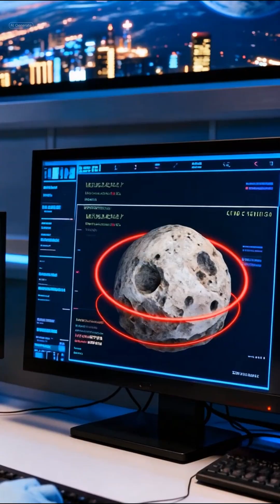What If the Dinosaur-Killing Asteroid Hit Earth Today?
What if the asteroid that wiped out the dinosaurs struck Earth today?

Sixty-six million years ago, the Chicxulub asteroid slammed into the Yucatán  Peninsula, ending the age of dinosaurs. But what would happen if the same asteroid hit the same location in our modern world?

In this video, we explore:
Immediate regional destruction
Global climate effects and impact winter
Infrastructure and food system collapse
Human survival possibilities
Whether humanity would go extinct — or adapt
This is a fact-based, science-driven scenario, presented cinematically — no exaggeration, no myths, just real physics and real consequences.